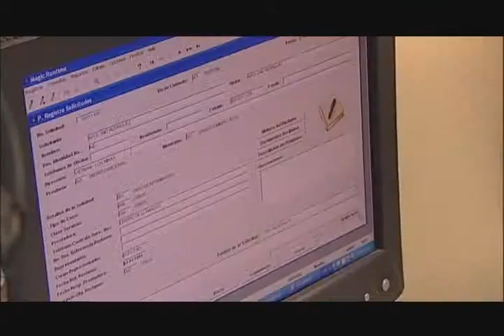Fraude con tarjetas de llamadas (II). Por Amelia Deschamps para El Informe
¿Cómo se producen los fraudes con tarjetas de llamadas? ¿Qué papel juegan las autoridades? ¿Y las telefónicas?
Por: Amelia Deschamps para El Informe con Alicia Ortega
Fecha de emisión: 25 de junio, 2007